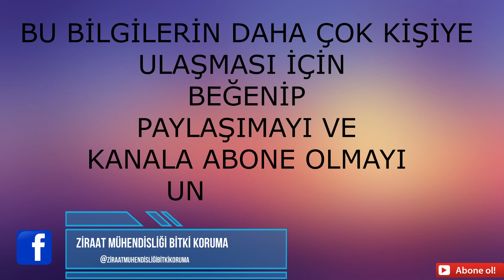KAVUN BİTKİSİNDE HASTALIK SEBEBİ...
ÖZELLİKLE DOĞRU UYGULAMALAR YAPILMAYAN YETİŞTİRME ORTAMLARINDA KAVUN VE KARPUZUN YIKICI BİR HASTALIĞIDIR DYDİMELLA BRYONİAE.

HASTALIĞIN ÖNLENMESİ MÜCADELENİN EN ÖNEMLİ AŞAMASIDIR. BU NEDENLE AŞIRI AZOTLU GÜBRELEMEDEN KAÇINILMALI, DAMLAMALAR KÖK BOĞAZINDAN UZAKLAŞTIRILMALI VE GÖLGELEME YAPILMALIDIR.